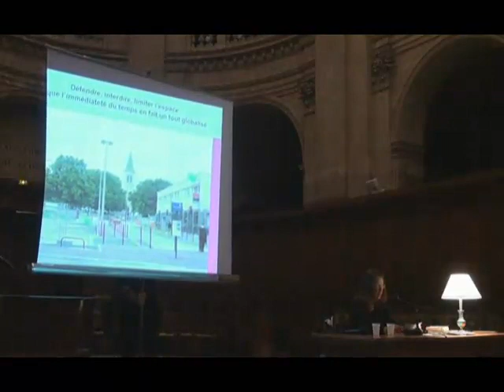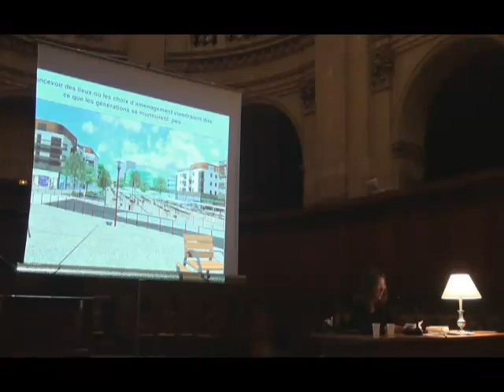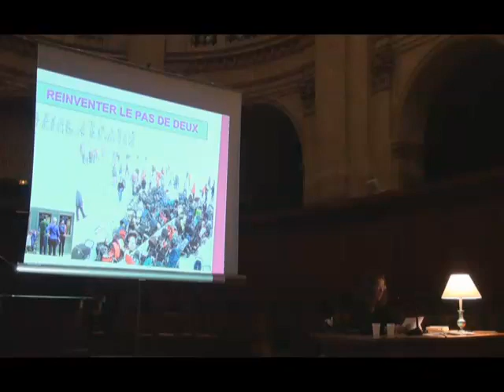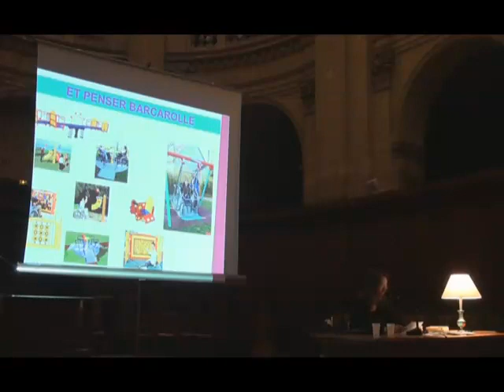Les rythmes de l’économie - Les rythmes de la ville, par M.Unal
Nuit de l'éthique 2011 à l'Oratoire du Louvre : Un temps pour se montrer et un temps pour s’effacer
Troisième veille: 0h05-0h55 Les rythmes de l’économie
Leçon 9. M.Unal, Les rythmes de la ville,  0h25

Marion Unal. Géographe-Urbaniste, intervenante à Sciences-Po Paris, exerce actuellement en tant que Directrice Générale adjointe d’une ville de Seine Saint Denis, où elle dirige un important projet de rénovation urbaine et la politique de la ville.